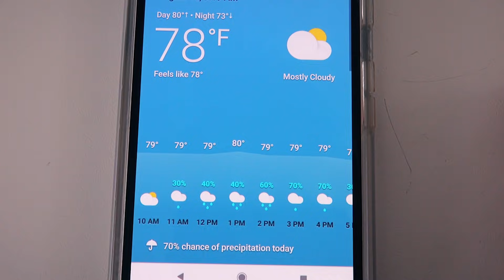A Sense of Wonder - The Sea, Sailing & Saying Goodbye || Moorea & Tahiti, French Polynesia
A Perfectly-Bittersweet finale of Sailing, Diving and Paddleboarding. It's my Mom's last few days in Moorea & Tahiti.

  - Artists: Giants and Pilgrims, Oliver Michael, Ziv Moran, Phototaxis, Muted

I'm sure you can imagine dropping the hook in such a striking place, then gearing up and slipping into the ocean is like entering a different world.  It sparks a sense of wonder in us that is extremely addictive.

It’s our last couple days with mom sailing on board Curiosity and I think it’s safe to say, she's hooked.

Consider this your fair warning, we can’t be held responsible for any wanderlust sparked after hitting that play button.  Because these are the perfect days that keep us fueled when we’re up to our elbows in boat projects or parked in front of our laptops for 12 hours straight.

Shared with LOVE 💕 from all of us here aboard s/v Curiosity,